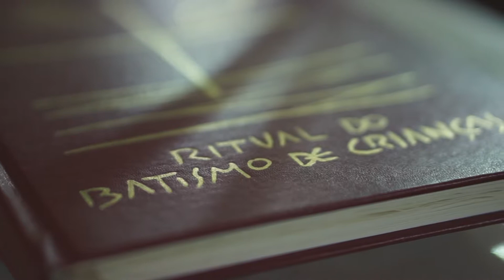Batismo Giovanna e Enzo